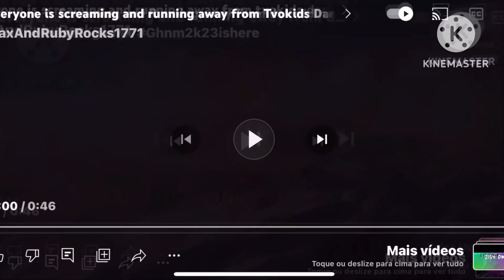Everyone is screaming and running away from Tvokids Dark Q Add round 18